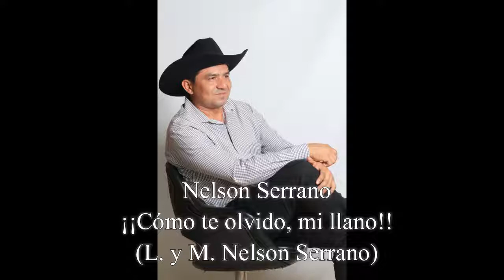Nelson Serrano - ¡¡Cómo te olvido, mi llano!!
Y no podía faltar un tema dedicado a mi llano apureño, el Apure que me vió nacer y crecer: nunca te olvido mi llano. El conjunto que me acompaña es el conformado por los maestros Dixon Archila (arpa), José Daniel Olivero (cuatro), Yofrank Pérez (maracas) y Ángel Salas (bajo). Fue grabado en los estudios de Salas Records en San Fernando de Apure.